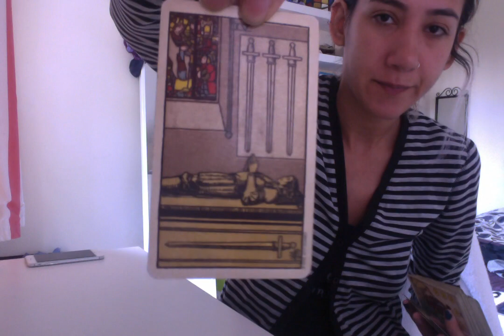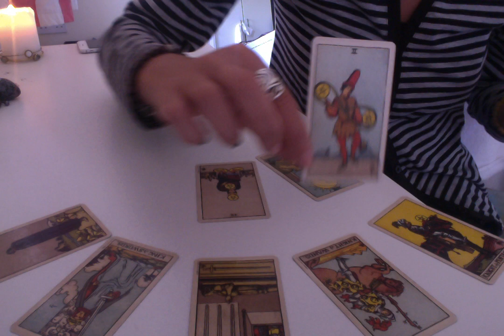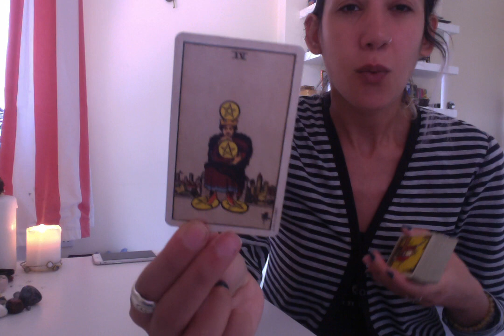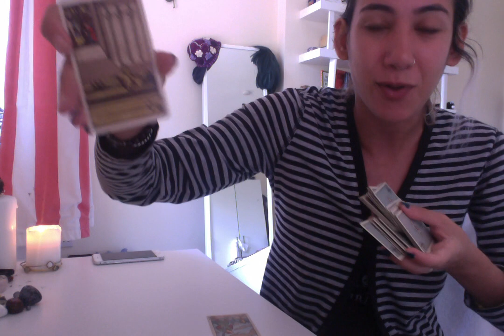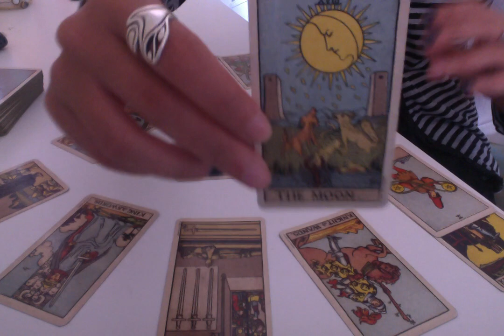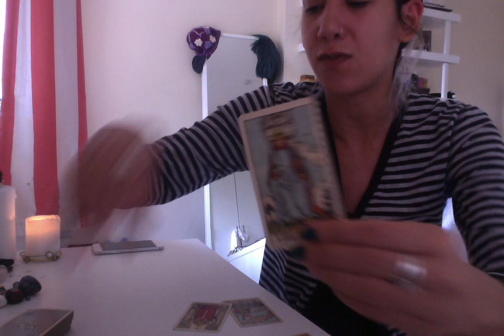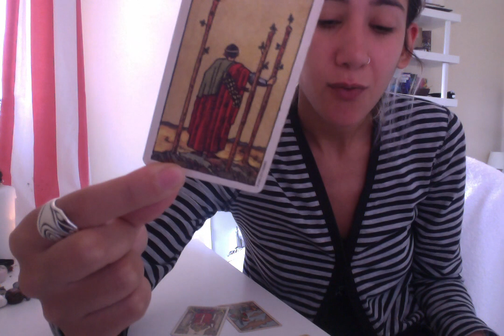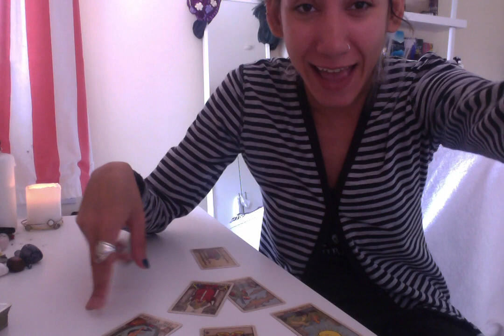Your bring us together, Sagittarius! 2017 June Tarot me happy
'Sup Sagis? Welcome to your June 2017 reading! Looks like we're tackling worldly stuff in this session. We look at your private lives and how it fits in with the rest of your environment. This month is all about appreciating differences, but also cherishing similarities. I guess we need to remind ourselves of our individuality, what makes us unique, but also be considerate of what makes our cultures different. Finding the right balance is key. Relating that back to a grander issue: How do we preserve our traditions without imposing them onto other cultures, groups, countries?

Check out your sun, moon and rising (ascendant) sign Tarot for June 2017 here (these will be added as all 12 signs are complete):

Air Signs:
Gemini

Virgo
Taurus

Scorpio

You guys are fantastic. Thank you for being a part of this community! It's a pleasure to have you here.